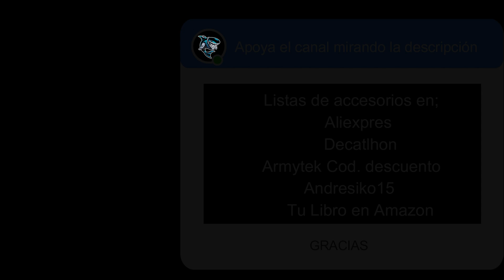Pesca del Calamar y Curricán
Accesorios y Señuelos Decatlón Interesantes a través de estos Enlaces. DECATHLON

ALIEXPRES Luces LED PUNTERA Caña Marcadoras

 ALIEXPRESS Kabura TAY JIG
Repuestos Faldillas

Excitadores
Jig Señuelos Currican
CAJAS PESCA EGGING

SEÑUELOS CURRYCAN BACORETAS, ATUN, YAMPUA, AGUJA

Apoya el canal adquiriendo mi primer libro. EL MAR MENOR A TIRO DE CAÑA disponible en Corte Ingles, Fnac, Casa del LIbro, Elkar, Amazon. Y en otros países como Chile, Colombia, Argentina, USA, Ecuador y Costa Rica–